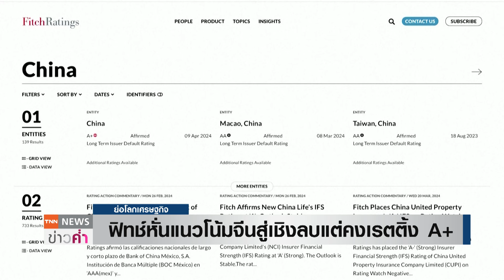ฟิทช์หั่นแนวโน้มจีนสู่เชิงลบแต่คงเรตติ้ง A+ | ย่อโลกเศรษฐกิจ 10 เม.ย.67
“ฟิทช์” ปรับหั่นแนวโน้ม “จีน” สู่ “เชิงลบ” จากความเสี่ยงทางการคลัง แต่ยังคงอันดับเรตติ้งที่ A+